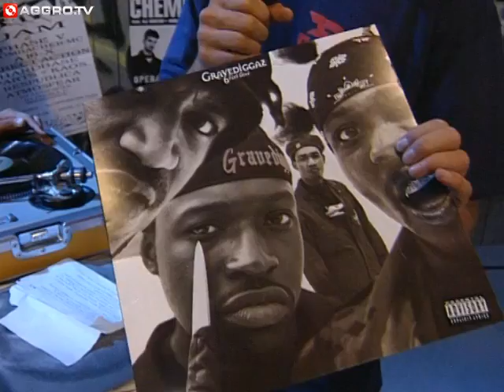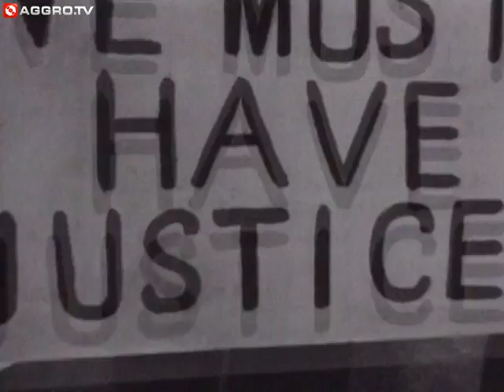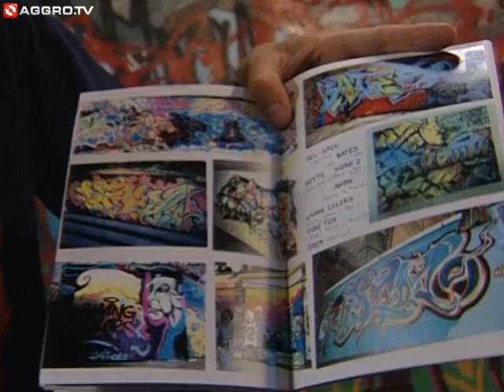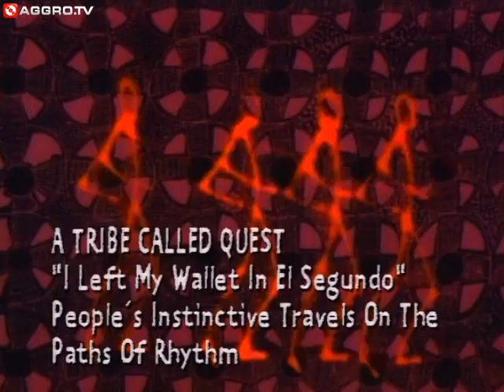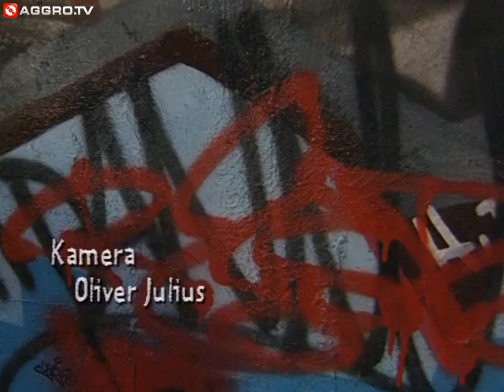FREESTYLE - WU-TANG CLAN / MIND MELD - FOLGE 36 - 90´S FLASHBACK (OFFICIAL VERSION AGGROTV)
FREESTYLE - FOLGE 36 - 90´S FLASHBACK
Diese Woche zu Gast: WU-TANG CLAN / MIND MELD (Erstausstahlung 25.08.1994)

Videos:
01:08 Public Enemy - Give It Up
06:13 Wu-Tang CLan Beitrag
12:29 Gravediggaz - Diary Of A Madman
16:28 Assassin - Sauvons La Terre
20:34 Digable Planets - Where I'm From
35:47 Run DMC - On The Avenue
50:35 Coole Säue - Keine Chance
53:55 A Tribe Called Quest - I Left My Wallet In El Segundo

Die Moderatoren Scopemann (MC bei STF), Storm (Breakdance Star), Torch (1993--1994) und ihre wechselnden Gastmoderatoren, wie

Schiffmeister (MC bei Fettes Brot), empfingen wöchentlich Gästen im Studio.
An den Wheels Of Steel drehte DJ Stylewarz dazu an den Plattentellern. In jeder Sendung gibt es eine Menge Oldschool-Videos,

Live-Performances und Interviews, sowie Reportagen und Auftritte von Vertretern der Hip-Hop-Kultur aus der ganzen Welt.

2x die Woche zeigen wir euch eine neue Freestyle-Folge und geben euch Einblick in die Hip Hop Welt der 90er Jahre mit vielen

bekannten Gesichtern.